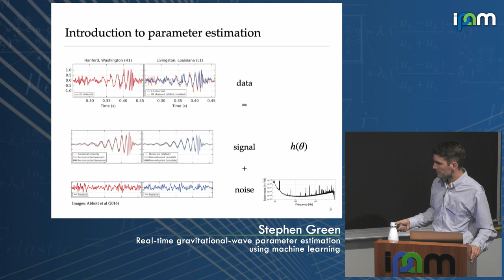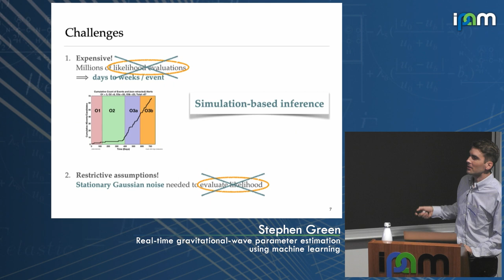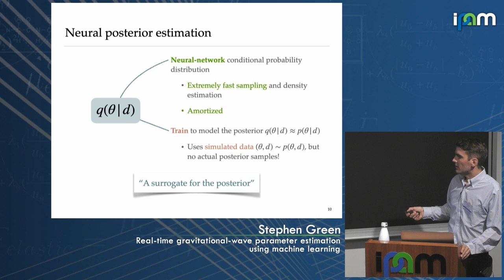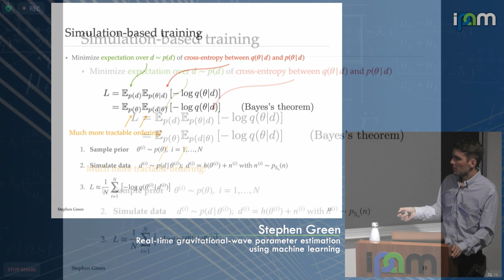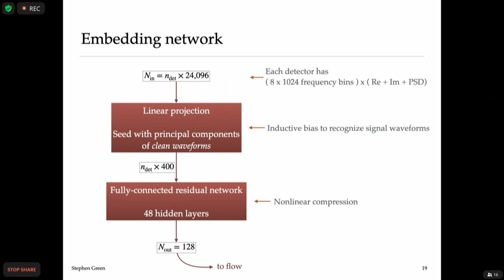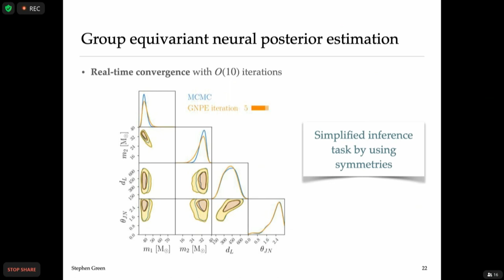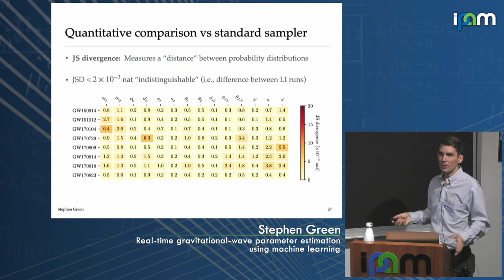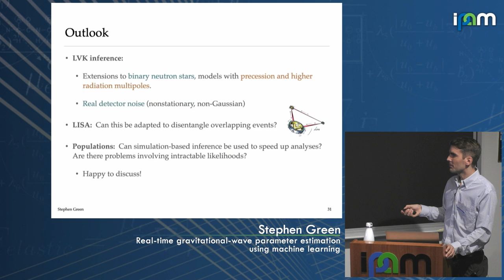Stephen Green - Real-time gravitational-wave parameter estimation using machine learning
Recorded 17 November 2021. Stephen Green of the Max Planck Institute for Gravitational Physics, Albert Einstein Institute presents "Real-time gravitational-wave parameter estimation using machine learning" at IPAM's Workshop III: Source inference and parameter estimation in Gravitational Wave Astronomy.
Abstract: Bayesian inference provides the statistical framework for characterizing gravitational-wave sources. This is usually combined with a stochastic method such as MCMC to build up samples from the posterior. Although highly successful, these approaches are costly (due to repeated waveform evaluations) and they impose restrictive assumptions on detector noise (stationarity and Gaussianity). In this talk, I describe a powerful alternative using simulation-based inference combined with neural density estimators. The approach is to use expressive neural networks such as normalizing flows to build surrogates to the posterior. These networks are trained using simulated data, and enable fast-and-accurate inference for any observed data consistent with the training distribution. For binary black holes we demonstrate inference in seconds on real data, accounting for detector nonstationarity from event to event, and with results nearly indistinguishable from MCMC. I will discuss future prospects, including extensions to binary neutron stars and realistic noise.